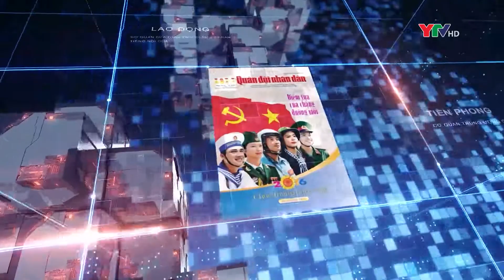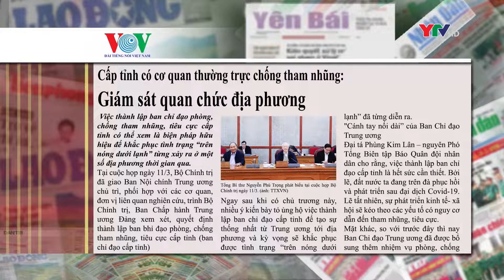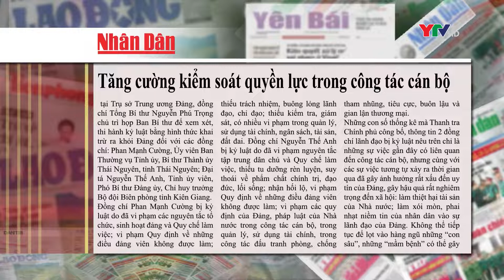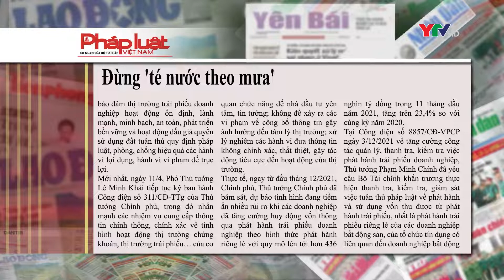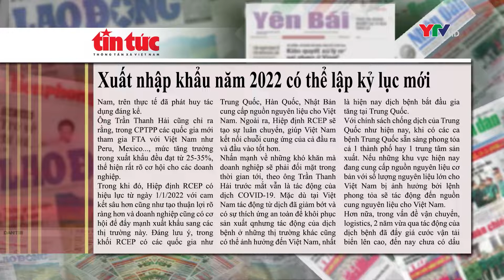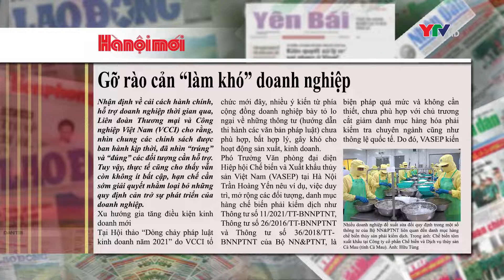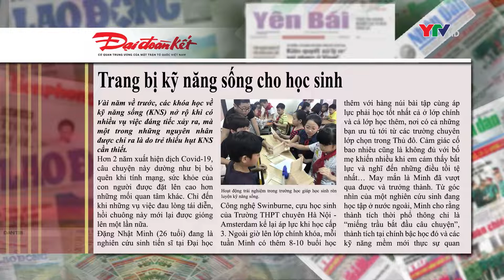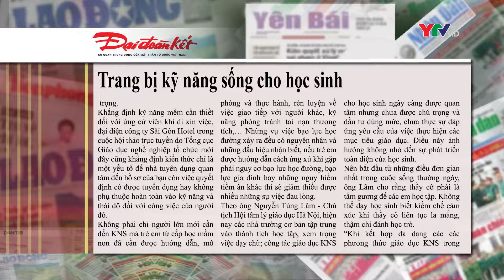CM điểm báo ngày 12 4 2022